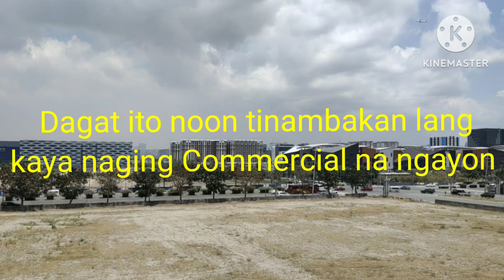Alam nyo ba mga kaKUYA saan matagpuan ang Libreng Paking?